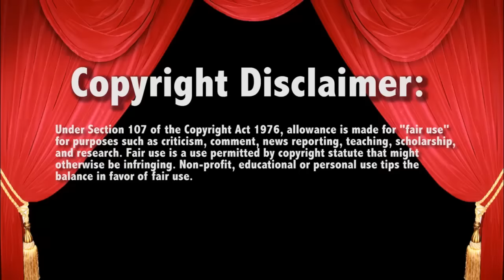WWE 12/26/16 Raw Braun Strowman vs Seth Rollins